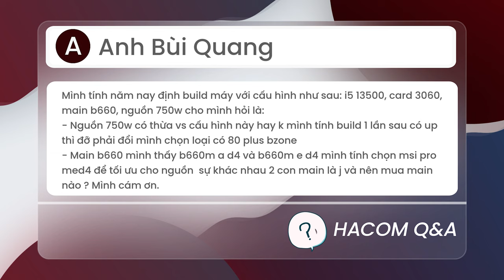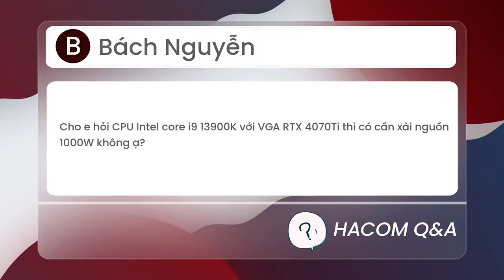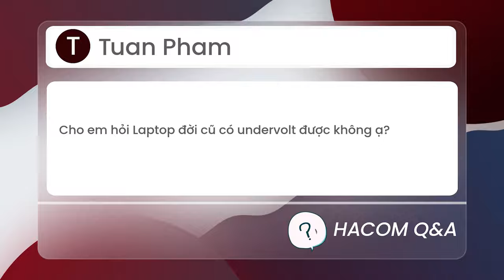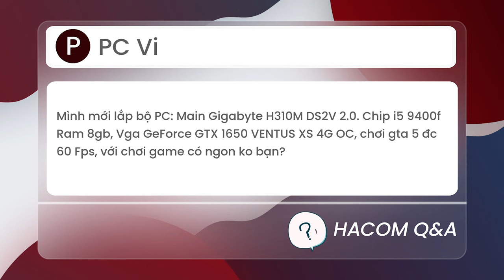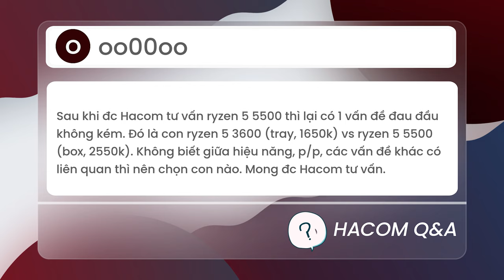Mua Nguồn Dư Công Suất Có Được Không? Ryzen 5 3600 vs 5500? | HACOM QnA #48 - Hỏi Đáp Máy Tính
0:00: Intro
0:24 Nguồn 750W cho combo 13500 + 3060 có THỪA không?
1:44 4070Ti + i9 13900K có cần dùng nguồn 1000W?
2:06 Laptop có Undervolt được không?
2:24 i5 12400 vs i5 12400f khác nhau như thế nào?
3:01 i5 13400F + GTX 1660 Super có đuối không?
3:46 Máy cũ và GTA 5
4:20 Giữa Ryzen 5 3600 Tray và Ryzen 5 5500 Box có chênh nhau nhiều không
4:59: Tổng Kết